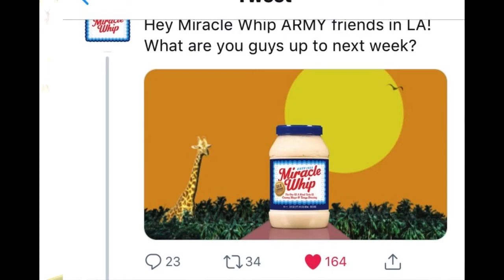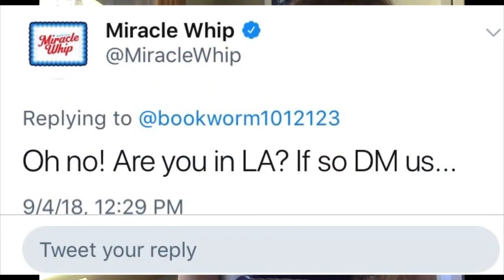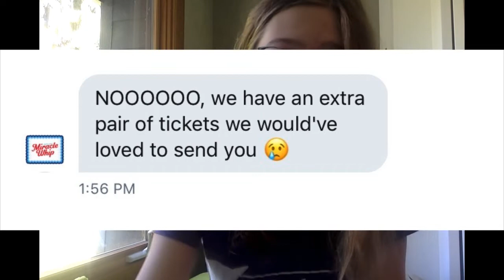I'm going to a BTS concert tomorrow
This is insane. I haven't actually processed it yet, so yeah... pray for me. I may just combust before I even get there